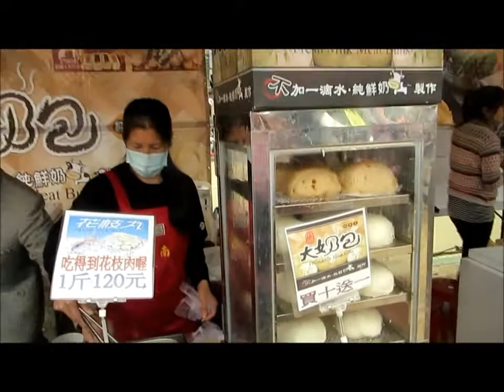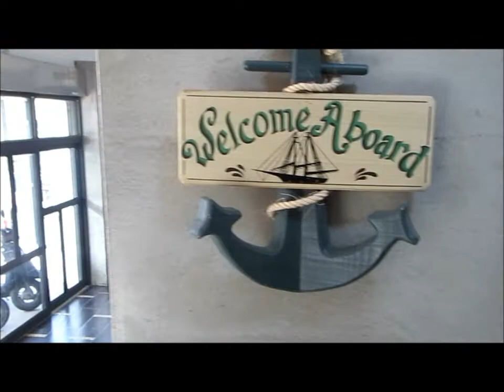【台灣】2013 February - South Taiwan ( Traditional Food & Ocean Aquarium ) 台南東港車城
There is no winter in south of Taiwan. I took this video in Tainan city and Pingtung in middle of February 2013. First part of film shows Taiwanese snacks, second part was shot in National Museum of Marine Biology and Aquarium.